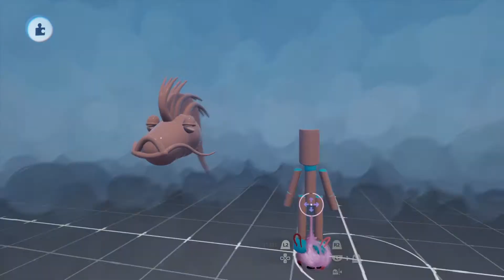Dreams Puppet Character Tutorial - Kinda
I try to talk about how i created a fish.